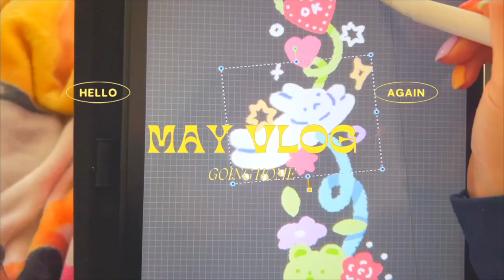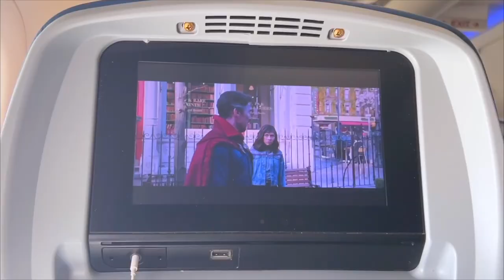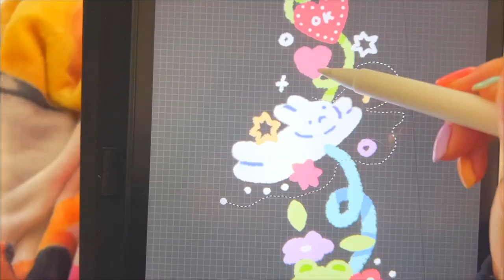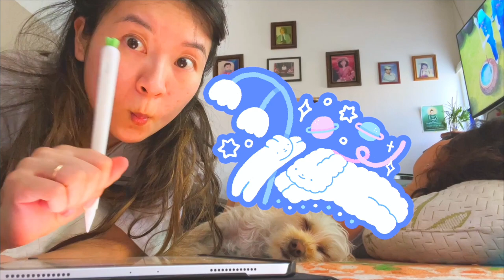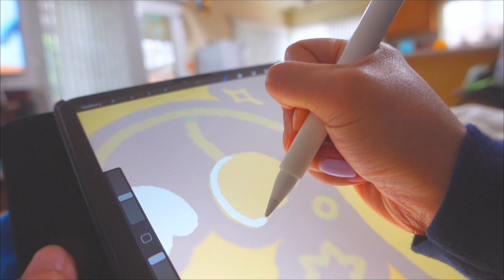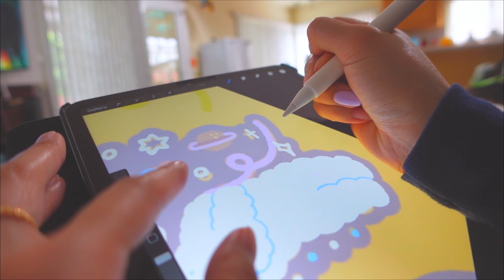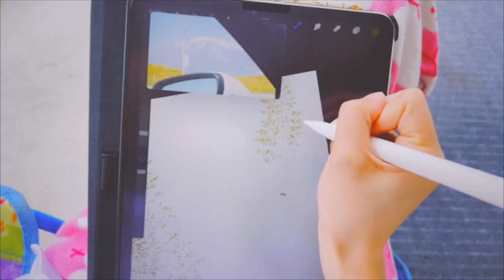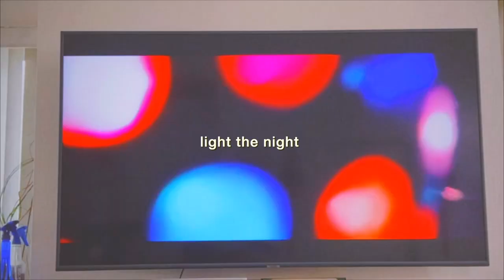back home for 1 month vlog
WHOOPS fell off the grid for a bit. I hope you're all doing well!! Slowly getting myself back into the swing of things. So I will hopefully be back sooner than I hope :-)
P.S. for those who are thinking about placing an order on the shop, all orders will be shipped out june 10 after i get back from home!

☼ TOOLS ☼
mini mic
sticker machine: silhouette portrait 2
video editor: final cut pro x

☼ MARKERS FOR YOUR VIEWING PLEASURE ☼
00:00-00:07 preview